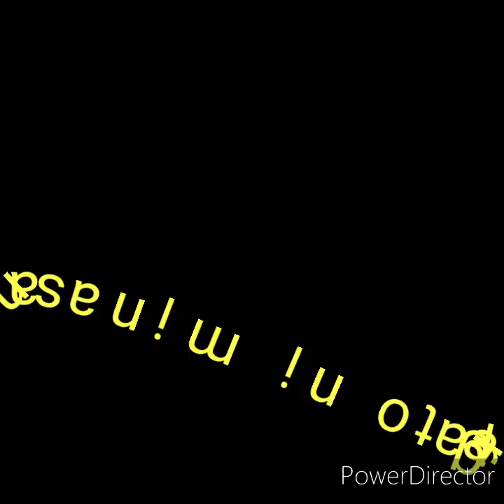panorama japan wt snow 31 2020 happy new year